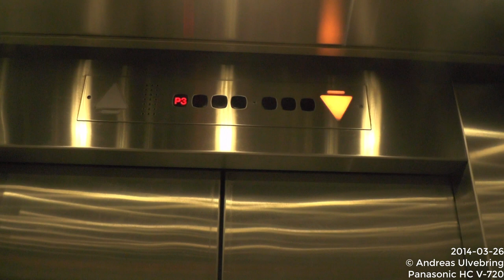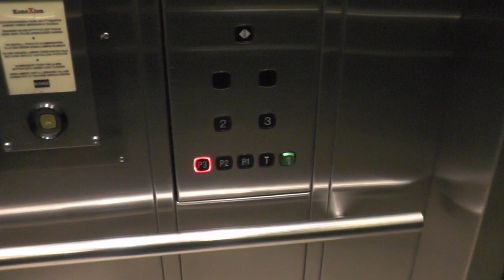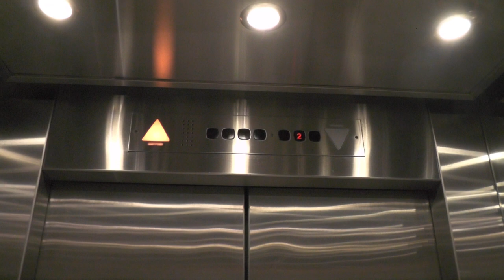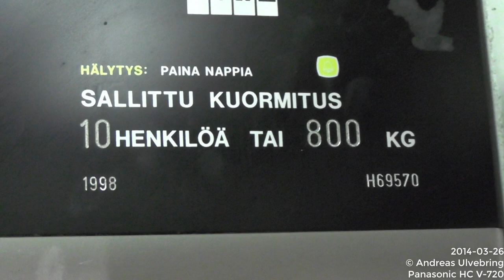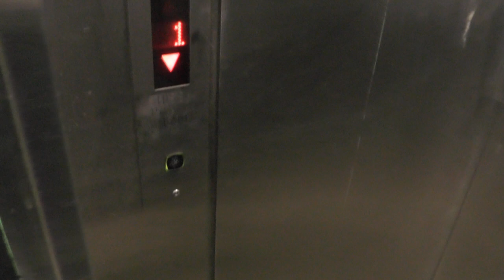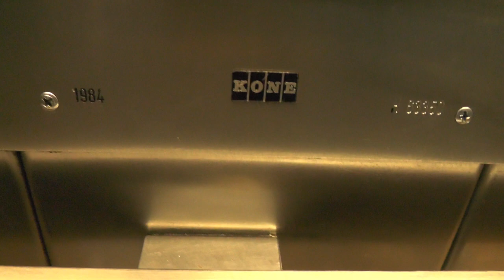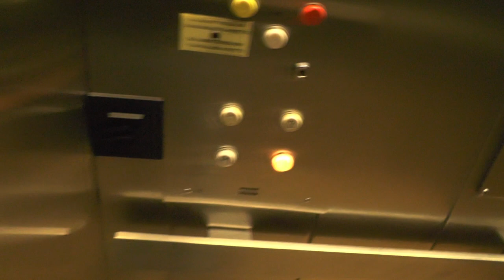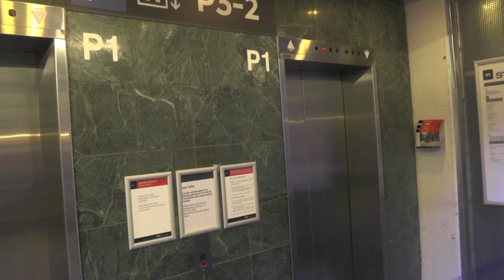6x Classic KONE Traction elevators @ Stockmann Tapiola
LIST OF LIFTS:
-2x 1997 KONE Traction elevators
--0:03 - Right elevator: H68971
--2:00 - Left elevator H68970
4:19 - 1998 KONE Traction elevator H69570
5:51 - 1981 (MB 1998) KONE Traction Freight elevator H44808
7:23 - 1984 KONE Traction elevator (w/ upgraded controllers) H63356

Location: Stockmann Tapiola/Stockmann Hagalund, Espoo, FINLAND